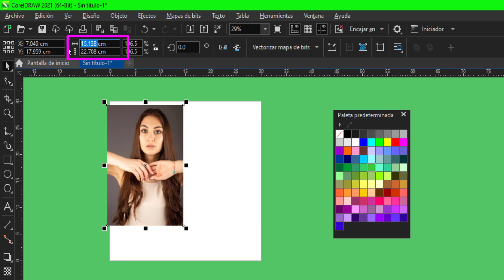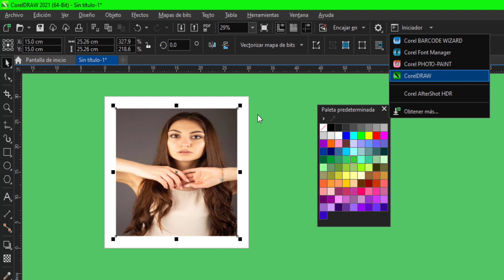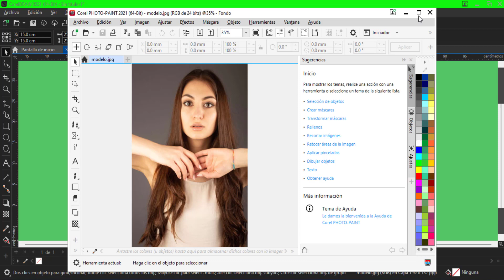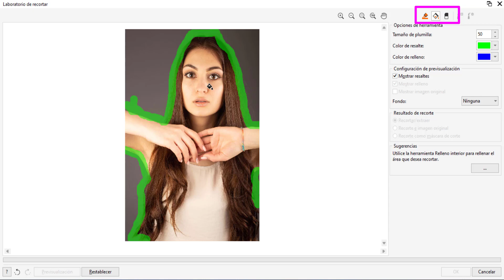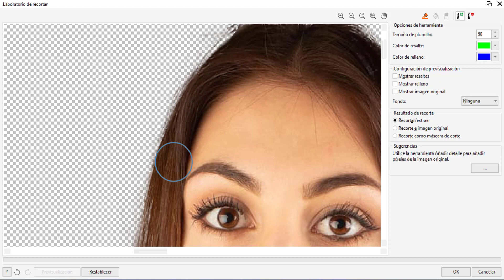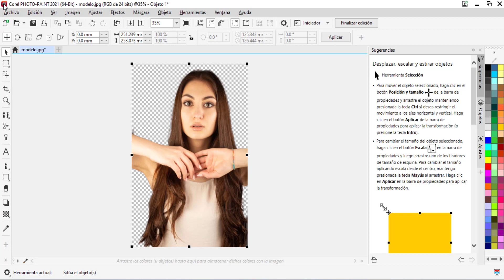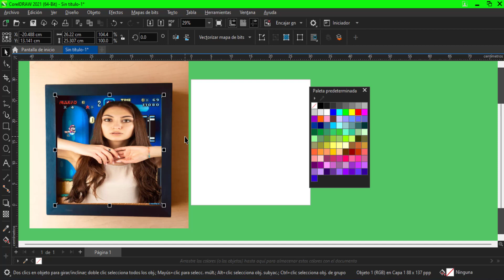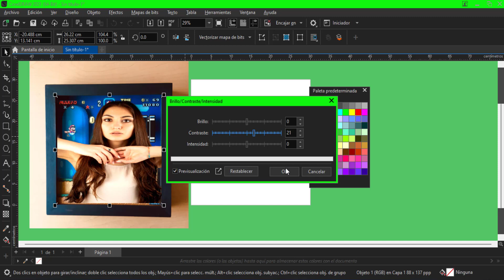Creando RECORTES con PHOTO PAINT 2021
Aprendido a recortar imágenes con photo paint.